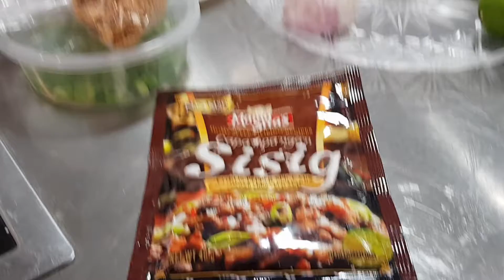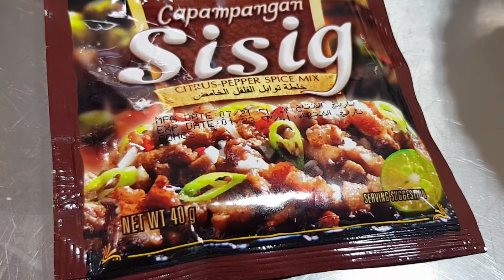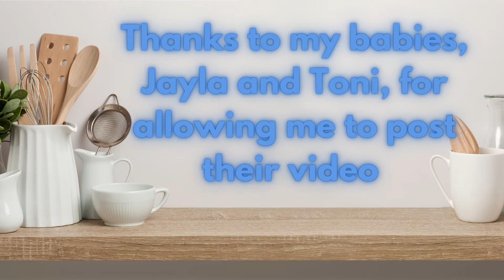My Young Chef's Chicken Sisig